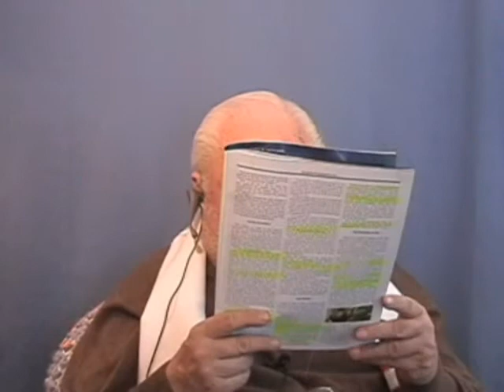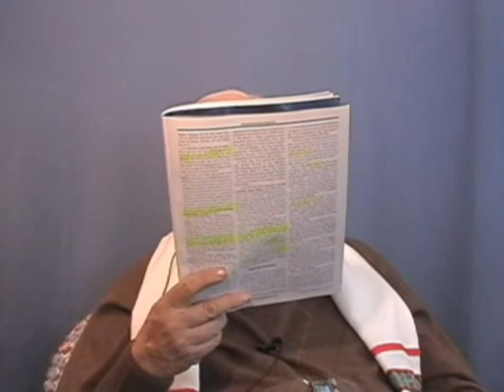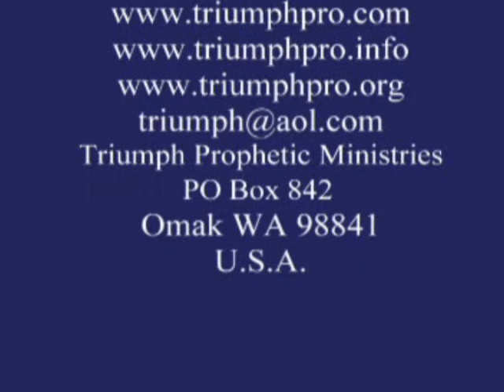Enduring Sound Doctrine and the Last Days Generation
2 February 2013 Bible Study - A look at enduring and holding fast to Biblical truth in this 'last days' generation. .